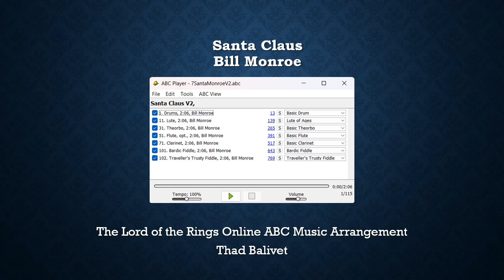Santa Claus, Bill Monroe, a bluegrass Christmas piece, on LotRO Instruments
Santa Claus, a bluegrass carol by Bill Monroe, set for The Lord of the Rings Online instruments in ABC music notation to scenes from the game by Thad Balivet. The game is free to play and lets you make music alone or in groups regardless of musical experience or ability.